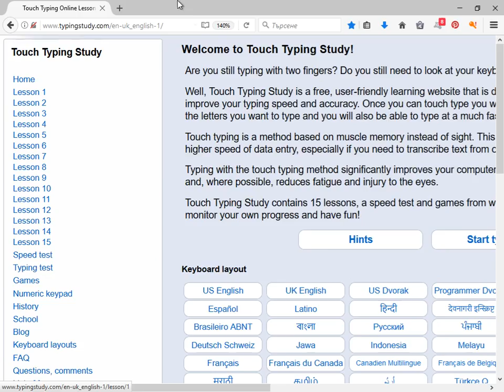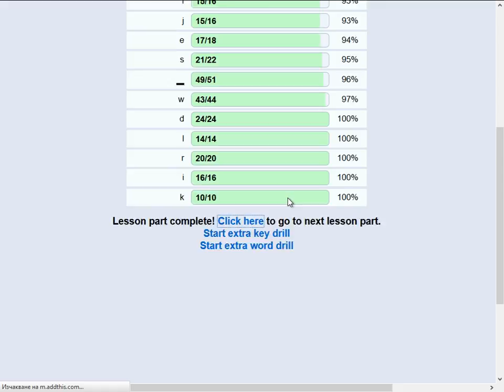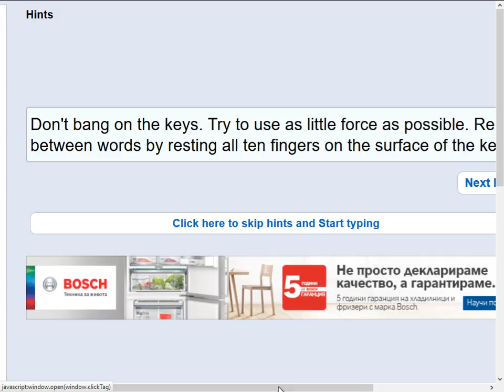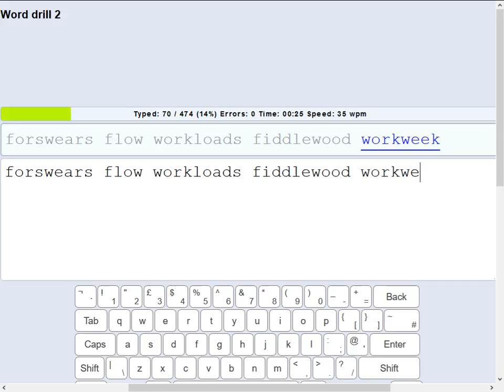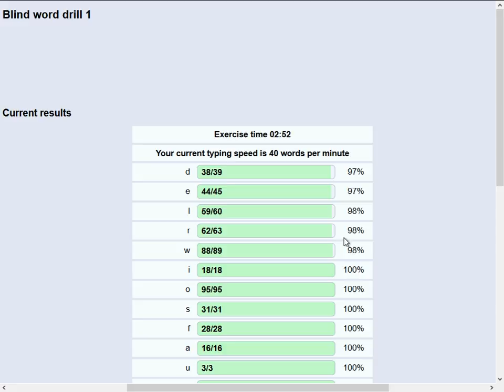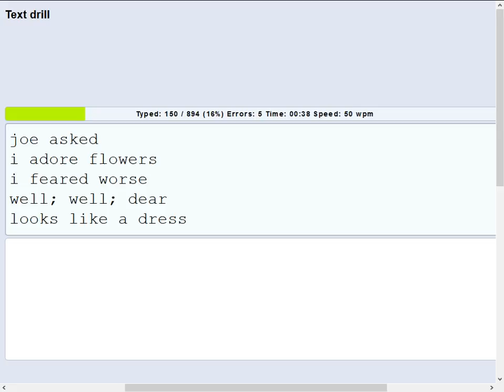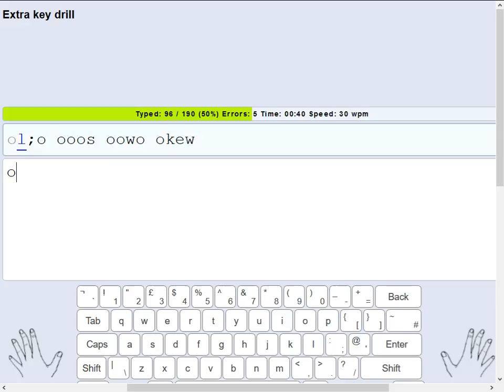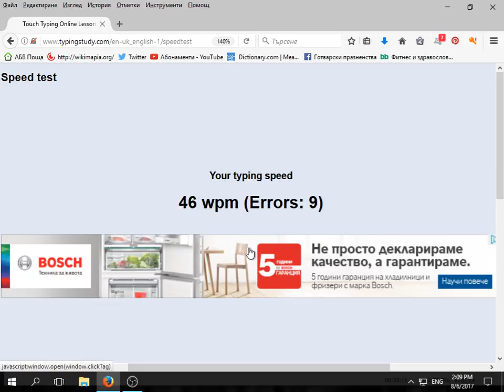Touch Typing Study-W, O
Now we are on W and O. How are your results?

►Looking for a sports camera? Trust SJCam